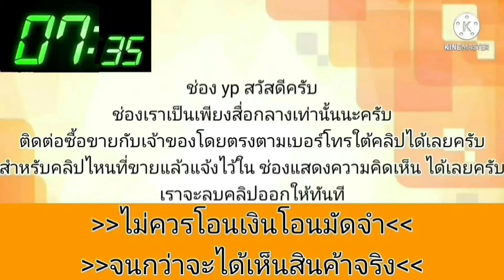👑ขายด่วน 48,000 บาท รถสวยกิ๊บ🎀🎉เดิมๆโรงงาน👍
2013 Chevrolet sonic
฿48,000

Chevrolet Sonic LT ปี2013
-เครื่องเดิมecotec1.4 เกียร์ออโต้
-แอร์เย็น เพลงเพราะ
-ภายในสะอาดเบาะหนัง
-สีสวยเงารอบคัน80%
-ไช้น้ำมันล้วน
-airbag/abs
-ชุดแต่งรอบคัน
-ไมล์น้อย 11x,xxxกม.
รถพร้อมใช้งาน ขับทางไกลได้สบาย
ภาษีไม่ขาด เอกสารครบพร้อมโอน

.ลองดู สินค้าอื่น